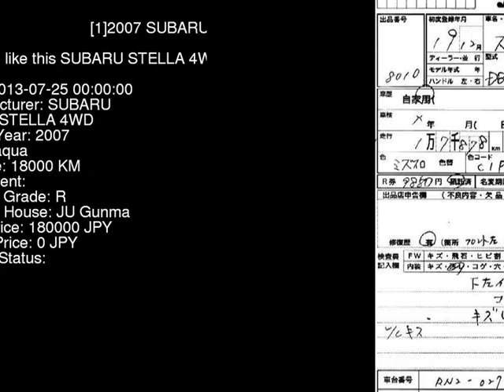2007 SUBARU STELLA 4WD RN2 - Japanese Used Car For Sale Japan Auction Import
2007 SUBARU STELLA 4WD RN2 - Japanese Used Car For Sale Japan Auction Import RN2,SUBARU,STELLA,4WD,JU Gunma,jdmvip,vip,jdm,cars,japan,jdmvip.com,japanesecars,usedcars Japanese Used JDM Car For Sale At Auction in Japan for Import